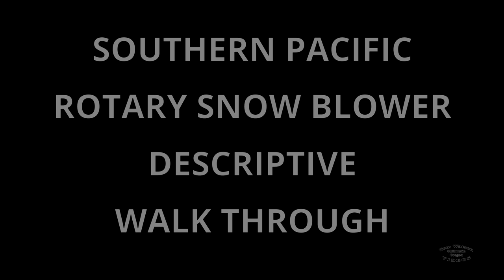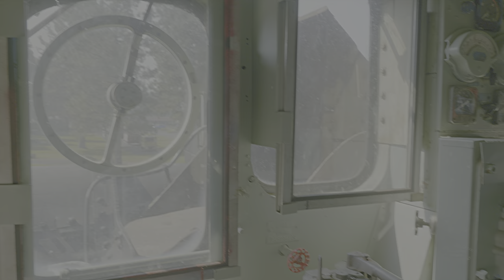SP Rotary Snow Plow Walk Through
This video is a descriptive walk around both inside and outside the MW206 with Tim Fitzpatrick who worked for SP from 1959 until 1998 when he went to work for UP. Tim operated this model Rotary Snow Plow as both an Engineer and a Fireman for over 50 years between Colfax and Truckee, California, keeping Donner Summit open. If you are interested in the actual operation and how the stuff in the MW206 work, then this video is for you.

The Southern Pacific MW206, Built by ALCo (Cooke), 11/1923, was used to remove snow from the track between Klamath Falls and Eugene, Oregon. It was moved to Train Mountain on November 16, 2008, where it continues to be on display. SP owned several of these units, most of which are famous for keeping the SP track and now the Union Pacific track open over Donner Summit in California.

Train Mountain (at lat. 42.55741 lon. -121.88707) is half way between Klamath Falls, Oregon and Crater Lake National Park. The small City of Chiloquin, Oregon, is just to the east of Train Mountain. Located between and with access from both US Hwy 97 and Oregon Hwy 62.